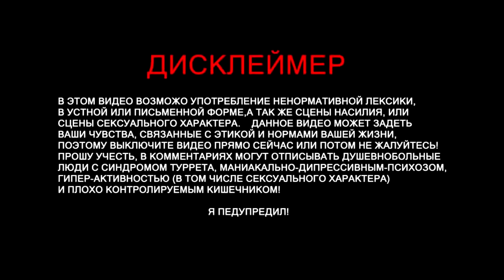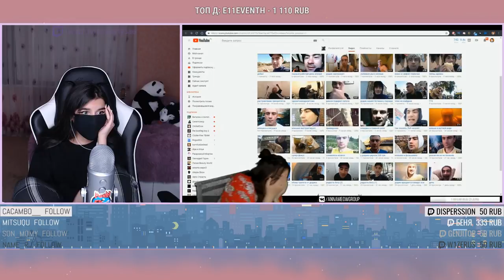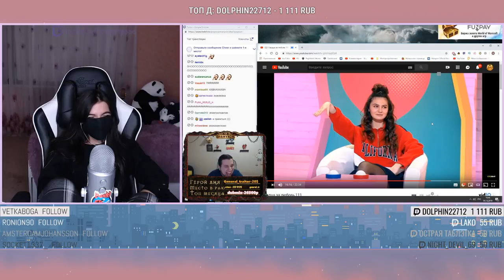TenderlyBae смотрит: Топ Моменты с Twitch | Прикол над Девушкой | Нереальный Тайминг | День Рождения